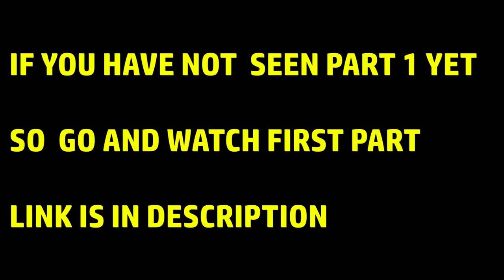Accidental Meetup With EX Girlfriend II part 2 II Meetup in Saree Showroom II Chandni Chowk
supported by : RG Creation Chandni Chowk Delhi-6
do visit for ladies sarees and lehengas

Address : 4234, PARLI GALI JOGIWARA, NAI SARAK DELHI-6

cast :- Arun, Nivii Shrivastav, Prince, Vineet Kumar, Brijesh Shrivastav, Dheeraj, Daddan, Armaan

Camera :-, Arun, Nivii, Prince
Editing :- Arun